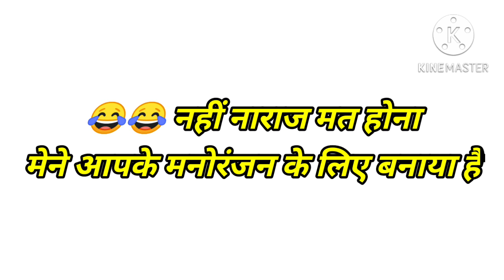aapki girlfriend aap se kitna pyer karti he nhi 39 se and me jane \\ jaldi karo 😁 girlbreup